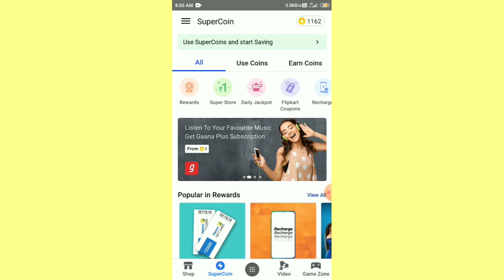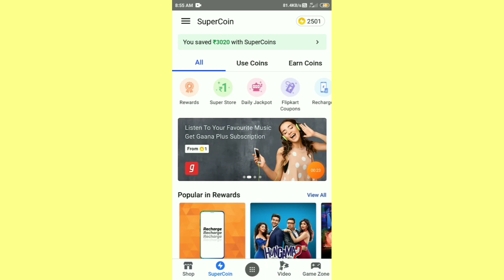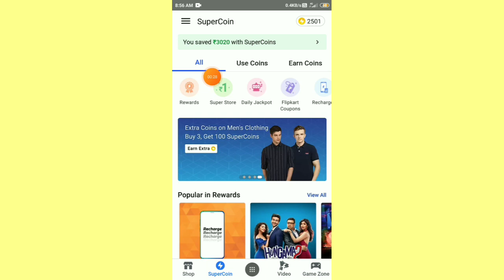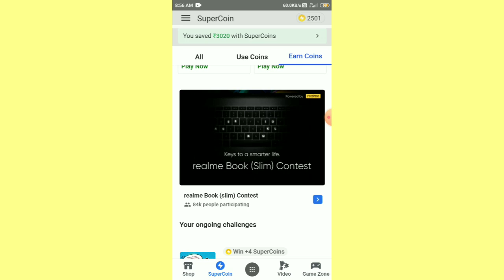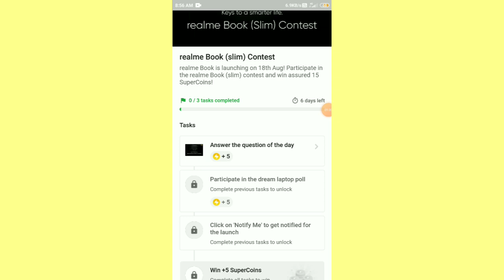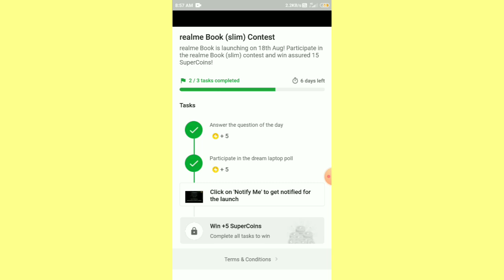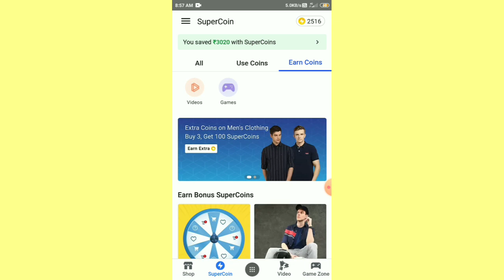Flipkart Free SuperCoins Trick 😯//Flipkart 15 SuperCoins Free Per Account 😱|Flipkart Super Coin Hack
Hallo friends Mara Nam Dipayan Hai Or MA Aplogo Ka Liya Free Shopping Trick And fliypkart Related Videos Banana Hu 🙂

Wach full video ☺️

How To Earn More Gems In Flipkart (Gems Full Information)

flipkart
flipkart super coin free ma kaise le
flipkart refer and earn trick
flipkart 5 supercoins video
flipkart refer bypass trick
dipayan tech
malotra harsh
how to earn super coins free
how to earn supercoins easily in flipkart
super coin flipkart kaise use Kare
today flipkart super coin offer
flipkart per super coin kaise kamaye
earn super coins in flipkart
earn super coins flipkart
flipkart refer and earn unlimited trick
super coin
flipkart today offer
how to increase supercoins on flipkart
flipkart unlimited free super coin
flipkart shop repeat and win
flipkart super coin hack kaise kare
flipkart ₹2500 Gift Voucher Bad update
flipkart ₹2500 Gift Voucher claim kaise kare
how to claim ₹2500 gift voucher
flipkartfreesupercoin
trivia hack flipkart live
flipkart answers today
flipkart answers today fake or not
flipkart free fall game play
how to play flipkart free fall game
super coin se shopping kaise kare
flipkart refer kaisa karan
super coin se shopping kaise kare 2021
super coin kaise kamaye
flipkart pe super coin kaise kamaye free me
free supercoins in flipkart
free supercoins in flipkart hack
flipkart refer and earn full details
flipkart free shopping kaise karen
flipkart free shopping malayalam 2021
flipkart refer and earn
flipkart shopping online sarees
flipkart super coin increase Trick
how to increase flipkart super coin
flipkart super coin increase kaisa Kara
flipkart shop repeat and win full details
flipkart shopping kaise karte hain
flipkart fake or not refer by pass
flipkart 2 super coin problem
flipkart shopping video
flipkart delivery charge free
flipkart delivery charge free 2021
flipkart delivery time
Super coin trick
Flipkart
Super coin
Coin